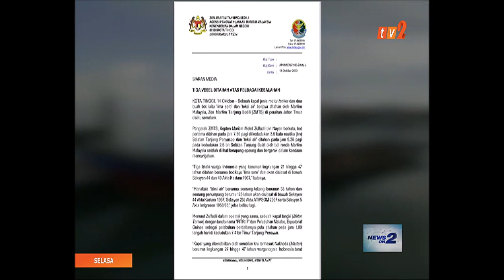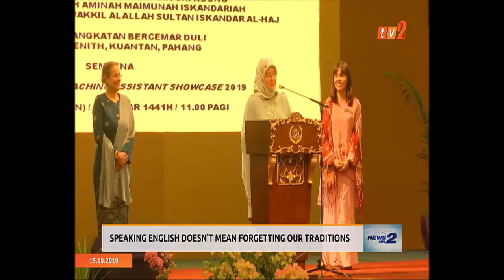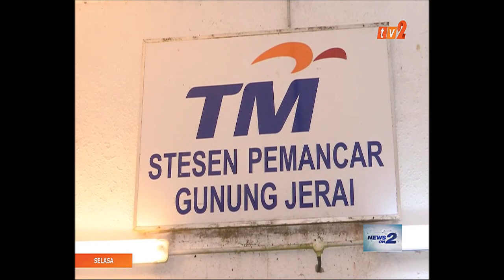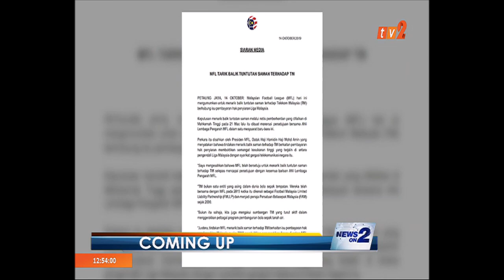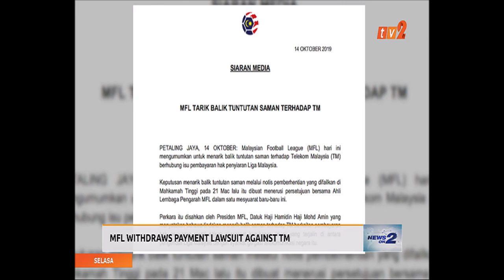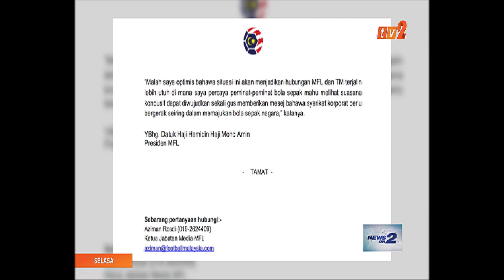NEWS ON 2 – 12.30 PM [15 OKT 2019]